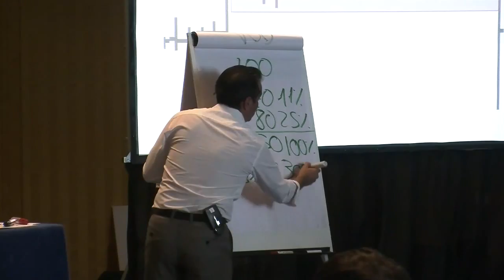Invertir en bolsa con lógica. José Antonio Madrigal. Bolsalia 2013. Resumen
Aquí os dejo un resumen de la conferencia de José Antonio Madrigal en Bolsalia con las frases más destacadas, según mi punto de vista. Espero que sea de vuestro interés!!